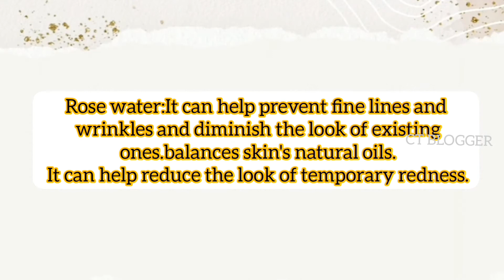Reduce pimples marks magical pimple removal mask Home remedies beauty tips#7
this pack reduce ur pimple marks when u use it regularly use this pack 2 times a week and u Just love the results.

In this video u can try all the remedies before doing a patch test
If ur skin is too sensitive.
U have to do it regularly for the best results.
Home remedies may take so time but it really works.
If u have any doubts about the video pls do comment in comment section I will be replying to ur comments.

These information on their own risk.this channel doesn't Take any responsibility for any harm,side effects liness or any health or skin care problems caused due to the use of our content or anything related to this.

Please always remember, product that work for me May not work for you, always try and either get a sample or test them.out before buying if you are unsure if not you don't have to use the exact same products as me you can always use similar products or your favourite instead